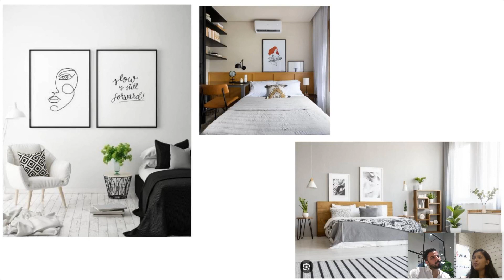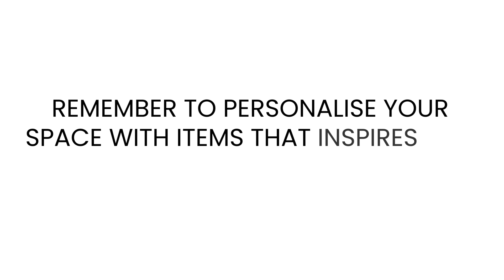Trending Bedroom Concepts | Bonito Discover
Discover the Hottest Bedroom Trends of 2023! From minimalist chic to cozy boho vibes, get inspired to transform your space and make it truly trend-worthy!

READ what our experts have to say!